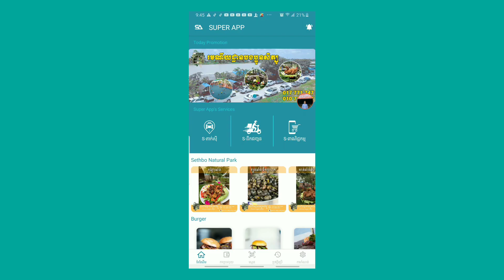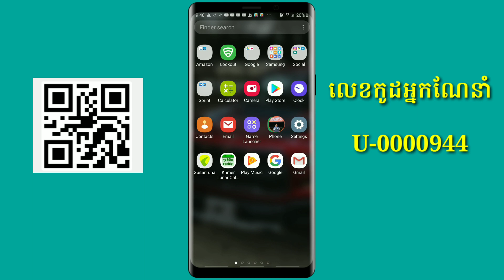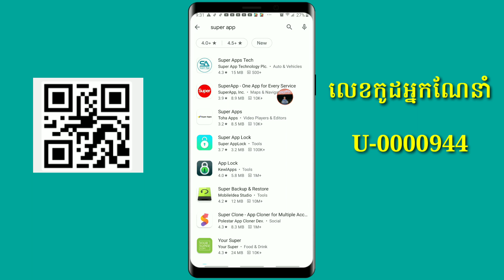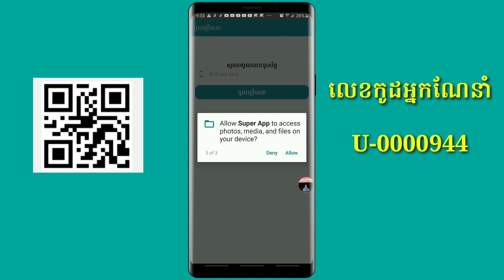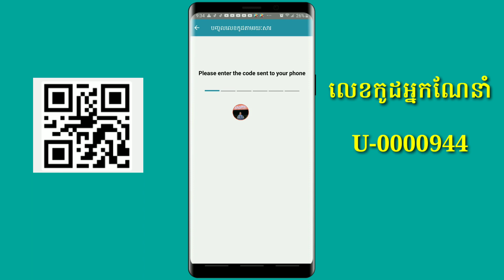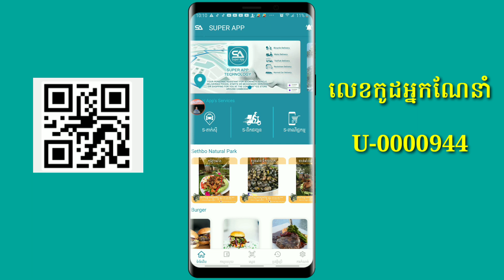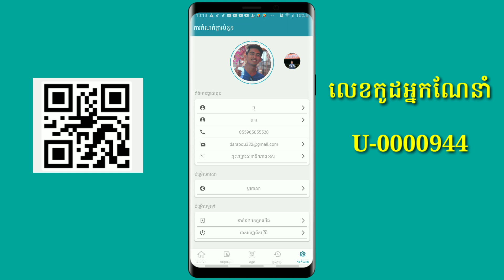រកលុយជាមួយកម្មវិធីខ្មែរ SUPER APP ចាប់ពី 15$-100$_How to make money with SUPER APP TECH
សួស្តីបងប្អូនទាំងអស់គ្នា សំរាប់បងប្អូនដែលនិយមចូលចិត្តរកលុយតាមប្រព័ន្ធ Online
បងប្អូនអាចទស្សនាវីដេអូក្នុង Chanel របស់ខ្ញុំបាន